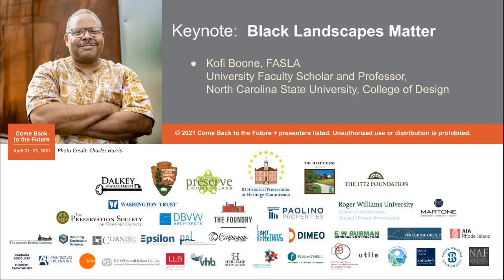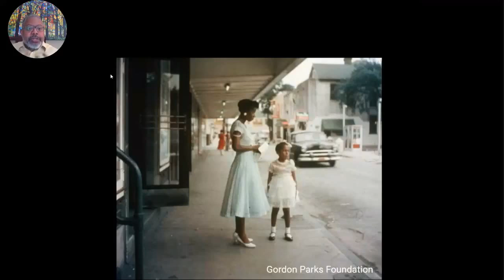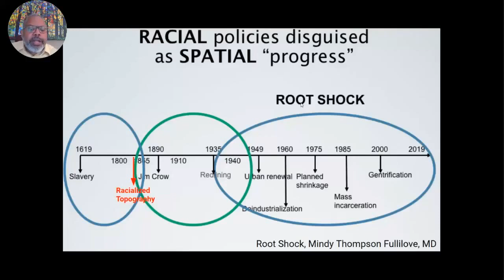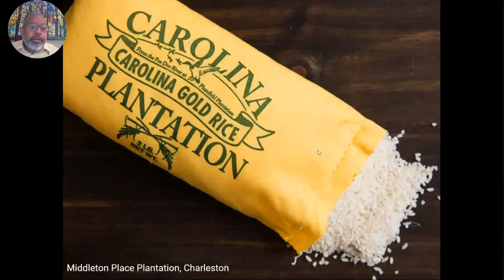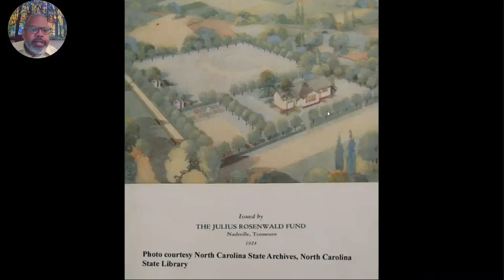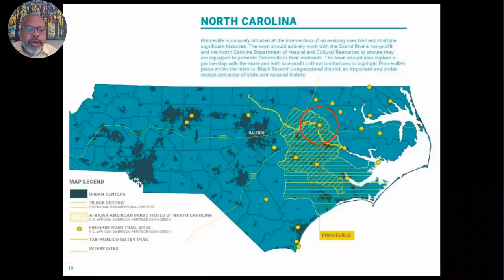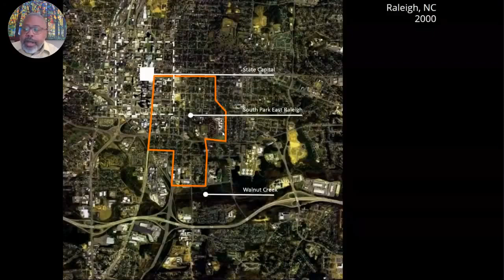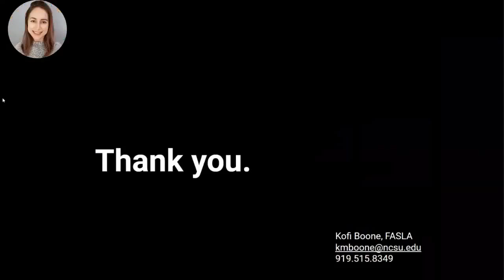Come Back to the Future conference Day 3 | Keynote by Kofi Boone: Black Landscapes Matter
Keynote Address: Black Landscapes Matter was presented at Come Back to the Future, Rhode Island's 35th Historic Preservation Conference, on Friday, April 23, 2021.

Keynote Address: Black Landscapes Matter
This presentation borrows language from the Black Lives Matter movement to frame three challenges for the future of including Black landscapes into our broader narratives; these landscapes stand as examples of what it meant “to be seen, to live with dignity, and to be connected." Through research, case studies, and current work, Kofi Boone will explore these challenges and their implications for the future of landscape history.

Kofi Boone, FASLA, is a Detroit native and a graduate of the University of Michigan (BSNR 1992, MLA 1995). His work is in the overlap between landscape architecture and environmental justice with specializations in democratic design, digital media, and interpreting cultural landscapes. Kofi’s teaching and professional work have earned awards including student and professional ASLA awards. He serves on the Board of Directors of The Corps Network as well as the Landscape Architecture Foundation where he is President-Elect. Kofi serves on the advisory board of The Black Landscape Architects Network. He has published work broadly in peer-reviewed, as well as popular media, including The Conversation, Journal of Landscape and Urban Planning, and Landscape Architecture Magazine.

Kofi Boone, FASLA, University Faculty Scholar and Professor, Department of Landscape Architecture and Environmental Planning, North Carolina State University, College of Design